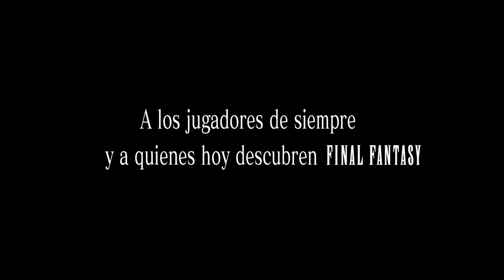Final fantasy 15 | capítulo 2 | gameplay completo | nos enteramos de la triste verdad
Hola gente!
Bienvenidos a un capítulo más de este gran final fantasy 15, y un capítulo difícil para el protagonista. Pero también esperanzador.

Saludo grande a todos!